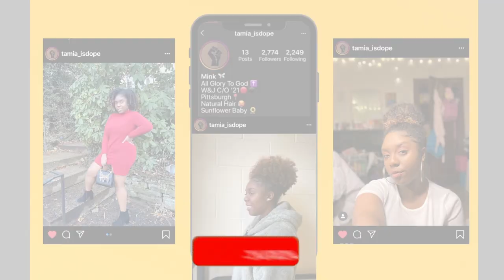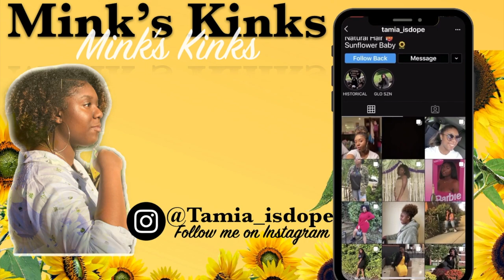Eden Bodyworks Papaya & Castor REVIEW 🧡| *GIVEAWAY CLOSED* | DAY 1 of WEEK OF UPLOADS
Hey y'all! Today we are giving Eden Bodyworks another shot with the papaya & castor line! Have you used these product? If so, what are your thoughts?

3. Like the Video!